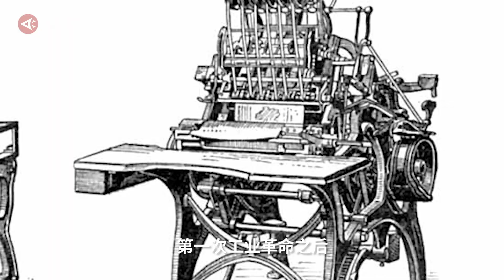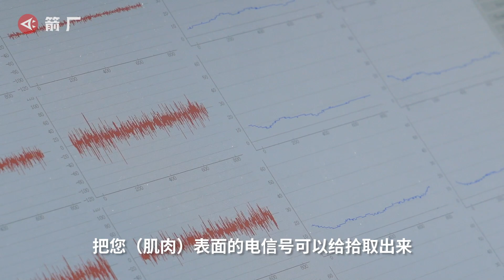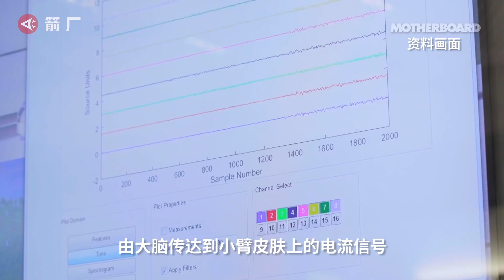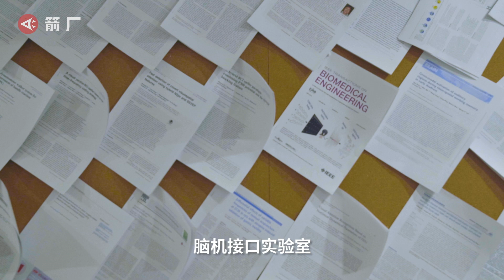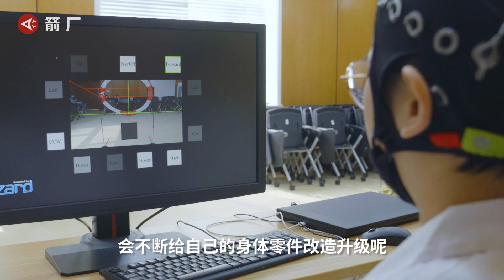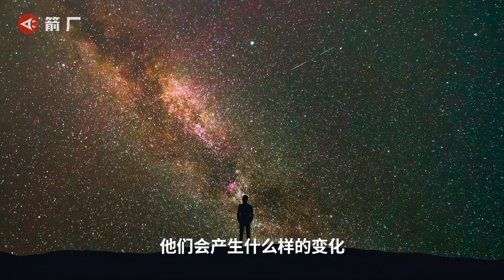【回到未来】赛博时代已来？当科幻照进现实，你准备好成为电子人了吗？丨箭厂 ArrowFactory Doc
8月底，马斯克展示的赛博猪引发热议。那中国的脑机融合技术发展如何？我们采访了国内顶尖的脑机接口实验室，见识到意念打字甚至是脑控无人机技术，还和一位脑控机械臂的大哥打了一场乒乓球……当机器一步步改造我们的身体，我们是否会面临一个没有肉身的未来？